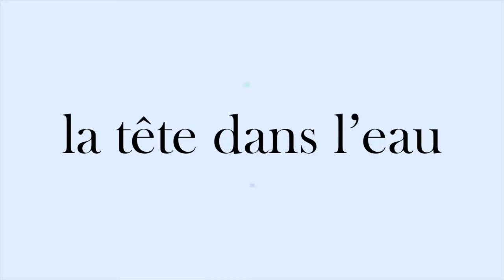Les Montagnes Coralliennes de Cozumel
Suivez Annick qui vous présente le récif de Cozumel. Le récif de Cozumel est l’un des plus impressionnant de la planète. Son emplacement a permis la croissance d’étonnantes structures majestueuses et complexes de corail. Il y a des murs qui se perdent dans le grand bleu, des pinacles qui pointent vers le ciel, des canyons et des grottes ou s’abritent de nombreuses espèces de poissons et de créatures récifales. Cozumel est en fait le début de la deuxième plus grande barrière de corail au monde après celle de l’Australie. On l’appelle le récif méso-américain. Il s’étend sur plus de 1000km jusqu’au Honduras.